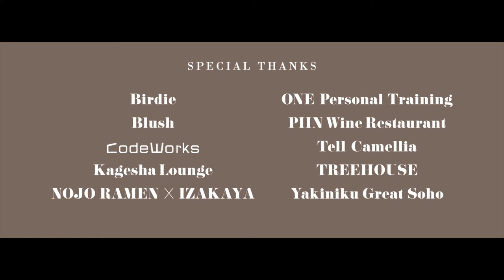H Code | Seize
Director: Joseph Wong
Executive Producer: Dicky Wu
Producer: Tam
DOP: Fir Cheung
Post-production: Light Club Multimedia Limited
Editor: Yan Tsui
Composer: Kit Chow
Agency: Bentley Communications
Client: Henderson Land Development Company Ltd